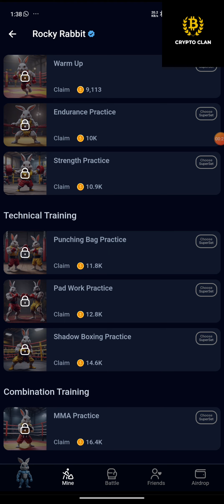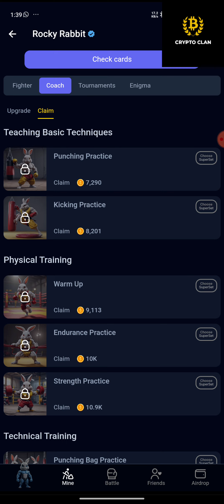Rocky Rabbit Easter Eggs 1st September| Rocky Rabbit Daily Combo Today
easter eggs 1st September
Rocky Rabbit Easter Eggs 1st September
1st September easter eggs
rocky rabbit daily combo 30 August
rocky rabbit
rocky rabbit enigma
easter eggs